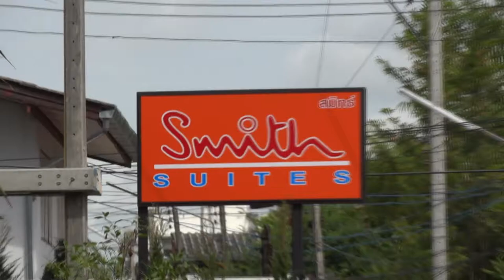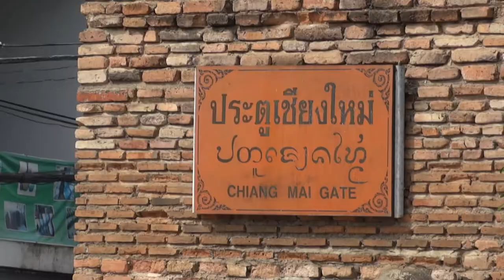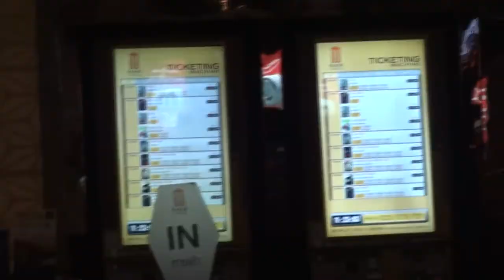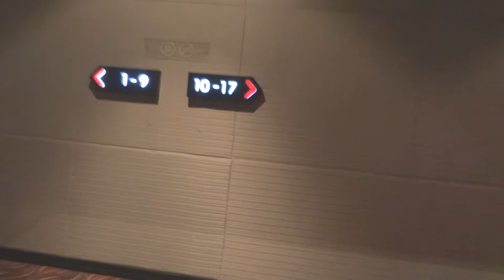Thailand - Shopping and a Movie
Shopping and seeing a movie in Chiang Mai, Thailand, October 28, 2014.

Video taken using a Sony DSC-HX9V camera set to Movie Format 1080 AVCHD and Movie Quality PS. Video editing was done using Sony Movie Studio Platinum Suite 12 in Widescreen 1920 x 1080p.

Samsung ATIV Book 9 Plus (i7),
Windows 8.1 (64-bit),
Sony ACID Music Studio 9,
Sony Movie Studio Platinum Suite 12
Sony DSC-HX9V Camera
Sony Sound Forge 10
Audacity 2.0.5,
Olympus LS-7
Pivothead Durango